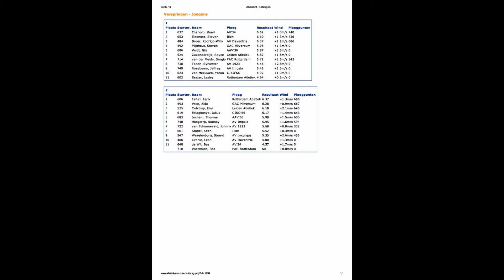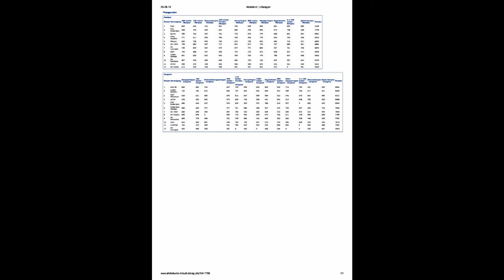Officiele resultaten B- Junioren Competitie Finale 22-09-2013